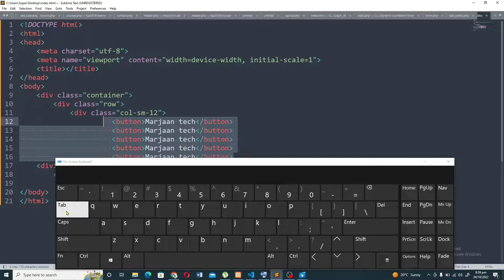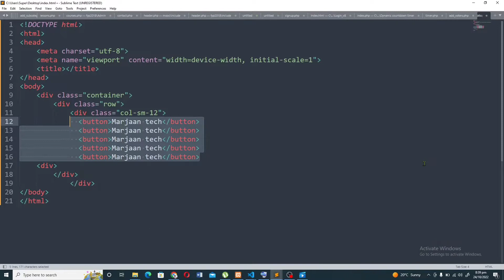Give a space to Multiple lines at the same time in code editor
Assalamualaikum friends
Properties of this video
how can we give a space to multiple lines a same time,
multiple lines spacing in coding,
coding multiple lines spacing ,
how give space to many lines at the same time ,
how to give the space to all selected rows in code editor,
code editor space trick,
space to a multiple,
multiple lines space,
coding space issue,
visual code spacing,
multiplelines coding in codeeidtor,